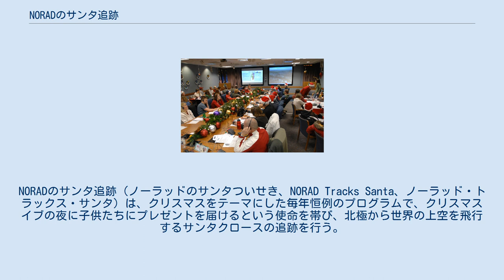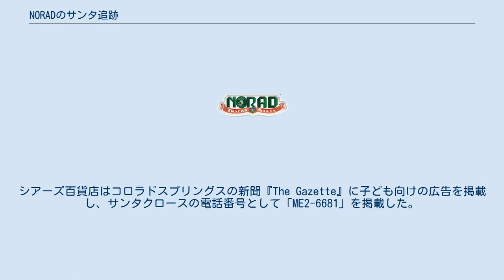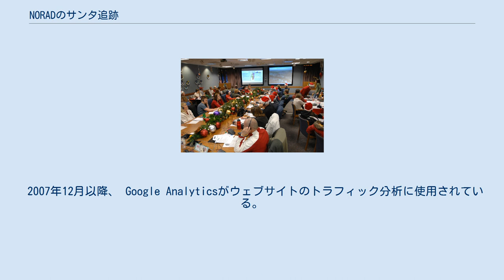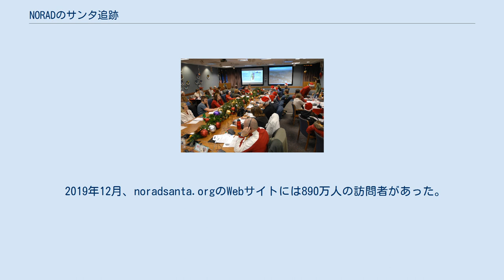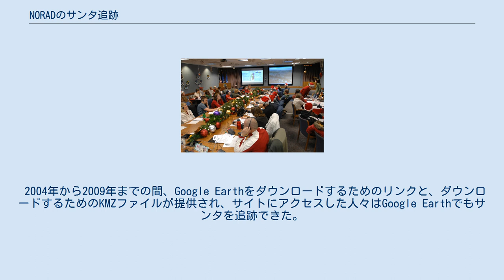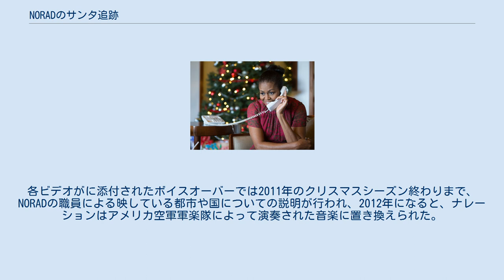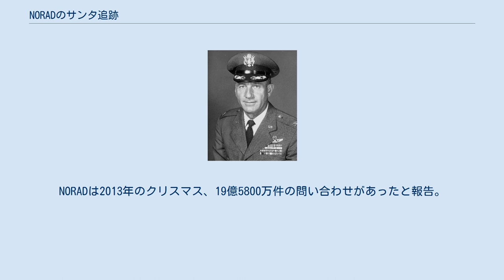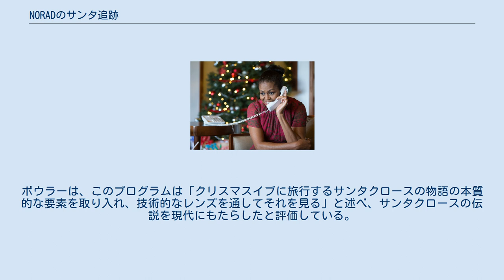NORADのサンタ追跡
NORADのサンタ追跡（ノーラッドのサンタついせき、NORAD Tracks Santa、ノーラッド・トラックス・サンタ）は、クリスマスをテーマにした毎年恒例のプログラムで、クリスマスイブの夜に子供たちにプレゼントを届けるという使命を帯び、北極から世界の上空を飛行するサンタクロースの追跡を行う。
プログラムは毎年12月1日に開始されるが、実際のサンタ追跡は12月23日深夜に始まる。
北アメリカ航空宇宙防衛司令部（NORAD）による任務活動の一つであり、1955年から毎年実施されている。
 NORADは、レーダーやその他の技術を使用してサンタを追跡するとしているが、このWebサイトはサンタの飛行経路のシミュレーションであり、事前に決められたサンタの位置情報をユーザーに表示している。
 このプログラムは、1897年9月の『The Sun』社説「Is there a Santa Claus?」（サンタクロースはいるのでしょうか?）の一節「Yes, Virginia, there is a Santa Claus.」（そうです、ヴァージニア、サンタクロースはいるのです）以来の、「サンタは実在する」とする伝統に則っている。
 1955年、アメリカの百貨店シアーズはNORAD Tracks Santa プログラムに繋がる誤った電話番号を広告に掲載した 「サンタ大佐」ことハリー・シュープ大佐 1948年12月24日、アメリカ空軍は、「北への早期警戒レーダー網」が、「180度に向かう14000フィート（4300 m） 、8匹のトナカイを動力源とする1つの正体不明のそりを検出した」と主張する声明を発表。
AP通信はこの「報告」についての記事を配信し、人々に伝えた。
米軍がクリスマス・イヴにサンタクロースのそりを追跡することについて声明を発表したのはこれで一度きりとなった。
 このプログラムは、1955年12月24日の年次イベントとして、NORADが実際に設立される前に始まった。
シアーズ百貨店はコロラドスプリングスの新聞『The Gazette』に子ども向けの広告を掲載し、サンタクロースの電話番号として「ME2-6681」を掲載した。
1桁数字が誤って印刷されたため、コロラドスプリングズにあるコンチネンタル防空司令部（CONAD：大陸防空司令部）センターに電話がかかるようになってしまったとされる。
 CONADと戦略航空軍団司令部（SAC）を直接繋ぐ「赤い電話」（レッド・テレフォン）と呼ばれるホットラインに電話がかかり、当直司令官であったハリー・シュープ大佐は最初の電話に応答、後でサンタクロースの「現在の場所」を、電話をかけたすべての子どもたちに教えるように部下に言ったとされている。
 シュープ大佐は子ども達に対して不機嫌に反応したため、CONADにサンタクロース関連の電話はかからないようになった。
1955年の出来事のきっかけは、11月30日に、シアーズの広告で提供された電話番号からサンタと話そうとした子どもが番号を誤ってダイヤルし、代わりにCONADのデスクでシュープが応答したことだった。
 しかし、その12月にシュープ大佐の部下が身元不明の航空機を追跡するために使用されるボードにサンタの写真を置いたとき、シュープ大佐はCONADの広報のよい機会だと感じ、CONADの広報担当官であるバーニー・オールドフィールド大佐にCONADがサンタのそりを追跡していることを報道機関に知らせるように依頼した。
報道機関へのプレスリリースでは、「CONAD、陸軍、海軍、および海軍航空隊は、クリスマスを信じない人々からの攻撃の可能性から、米国へ往復するサンタとそりを追跡し、保護し続けます」との一文が上記の内容とともにオールドフィールド大佐によって付け加えられた。
 その後の数年間で、毎年恒例のイベントがどのように始まったかという伝説が変化し始めた。
 1961年までのシュープ大佐の物語は、彼が子ども達に対して不機嫌になっておらず、代わりに、彼が電話で子どもに「自分がサンタクロースである」と伝えたというものだった。
シュープ大佐は家族と話し合って、あとで話を付け加え、子ども達が「赤い電話」へダイヤルしたと付け加えた。
しかし、実際のホットラインは戦略航空軍団司令部に接続されており...